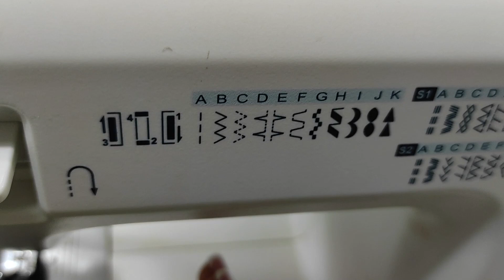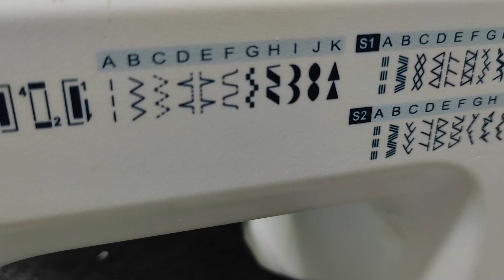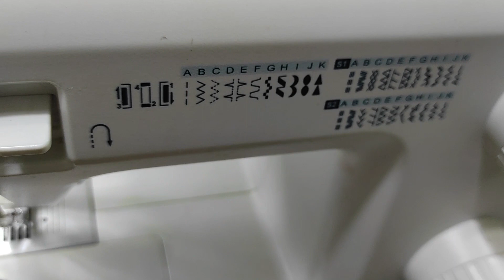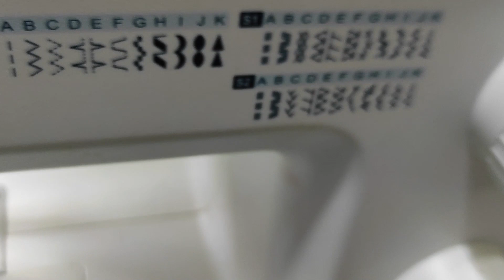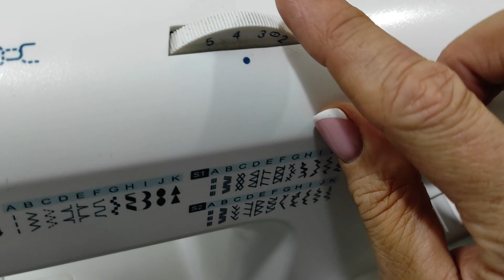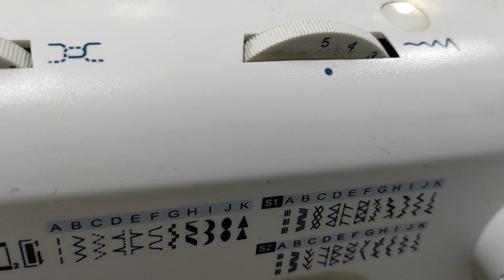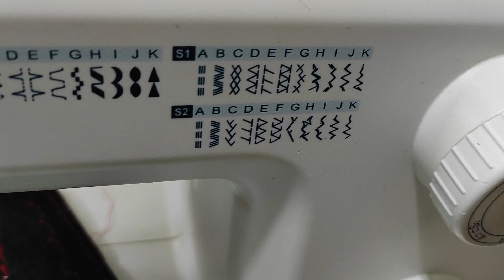PRINCIPIANTES Cosiendo!!!!!!!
Hola, en este vídeo os voy a explicar algunas puntadas de máquina, las más básicas para solucionar algunos problemillas.
Espero que os guste y os sirva de ayuda.